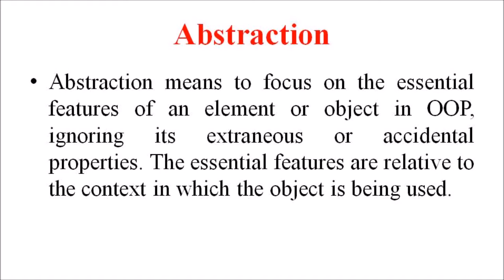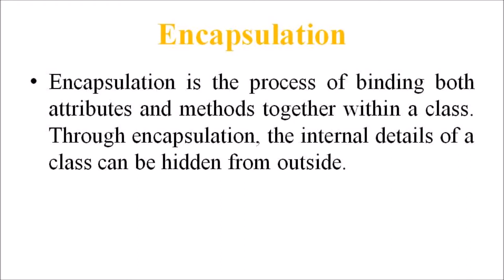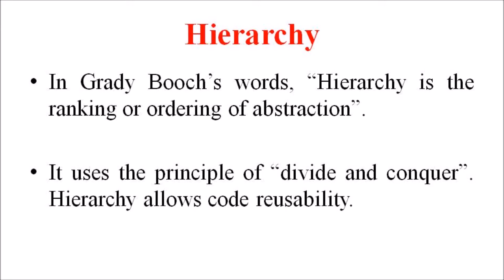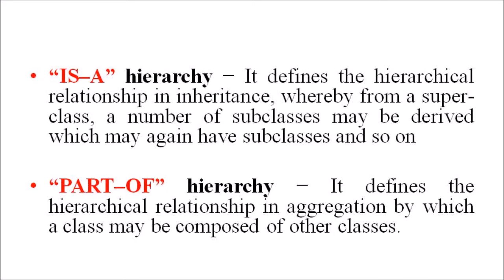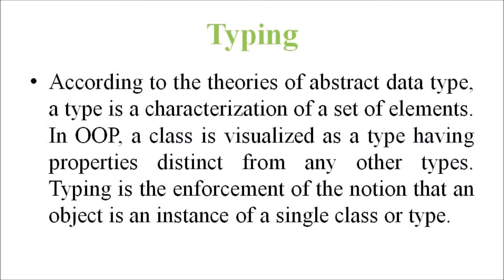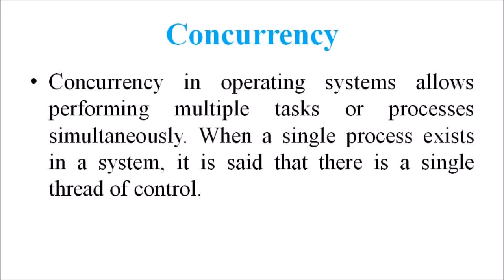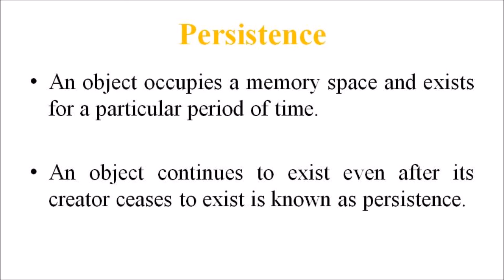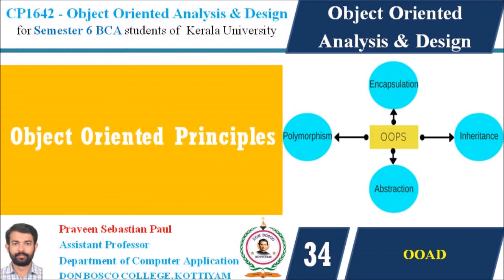LECTURE 34 – OOAD –OBJECT ORIENTED PRINCIPLES - BCA SEM 6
The conceptual framework of object–oriented systems is based upon the object model. There are two categories of elements in an object-oriented system:
Major Elements − By major, it is meant that if a model does not have any one of these elements, it ceases to be object oriented. The four major elements are −
•  Abstraction
•  Encapsulation
•  Modularity
•  Hierarchy
Minor Elements − By minor, it is meant that these elements are useful, but not indispensable part of the object model. The three minor elements are −
•  Typing
•  Concurrency
•  Persistence